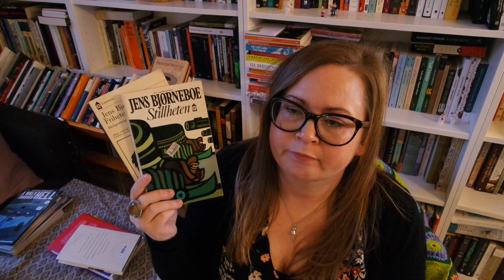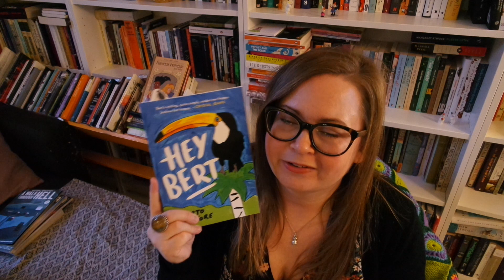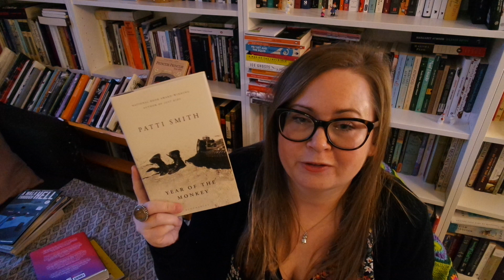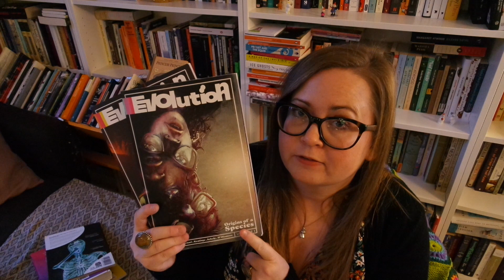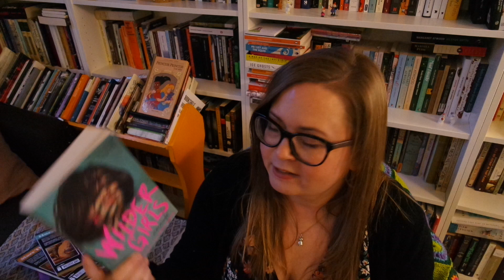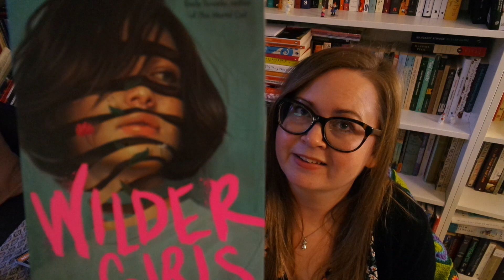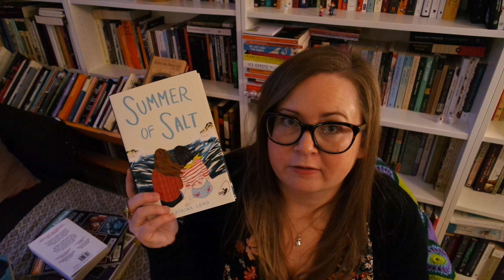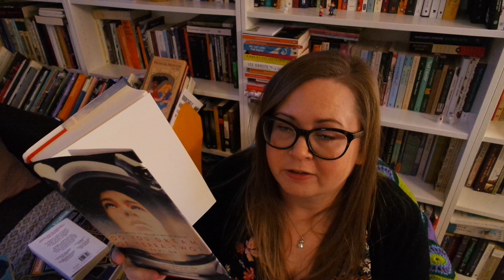An Autumn Book Haul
Books mentioned:
Collected Short Stories by Tarjei Vesaas
The Moment of Freedom, The Silence and Duke Hans by Jens Bjørneboe
Hey Bert by Roberto Pastore
High School by Tegan & Sara
Year of the Monkey by Patti Smith
A Walk Through Hell by Garth Ennis and Goran Sudzuka
Evolution volume 1 and 2 by Asmus, Boyd, Infurnari, Keatinge, Sebela and Williamson
Wilder Girls by Rory Power
The Raw Shark Texts by Steven Hall
Summer of Salt by Katrina Leno
Godsgrave and Darkdawn by Jay Kristoff
Red Sister by Mark Lawrence
Do you dream of Terra - Two by Temi Oh